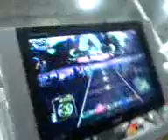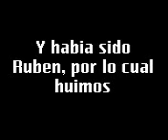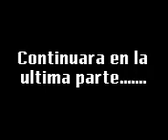Estancia e ida de Parkway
ya aki vamos ala mitad de el viaje fue poco tiempo pero estuvo muy curada.#68